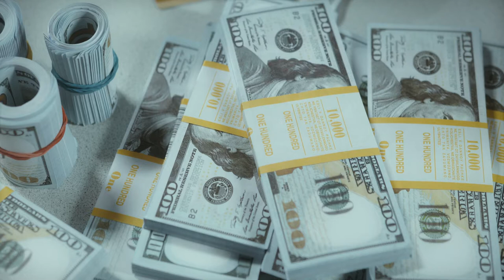Stacks and Rolls of 100 Dollar Bills - Free Stock Footage 1080p - Finance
Motion Graphics 1080p - Stacks and Rolls of 100 Dollar Bills - Download Free Footage